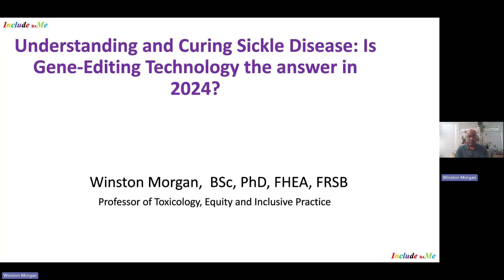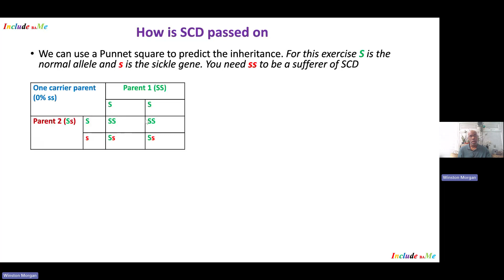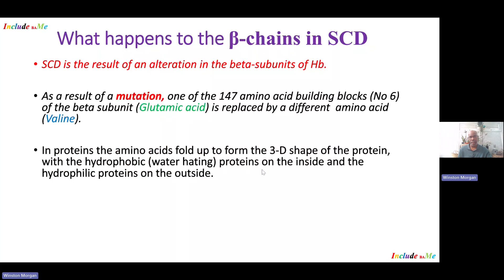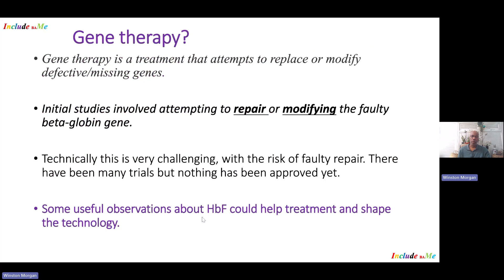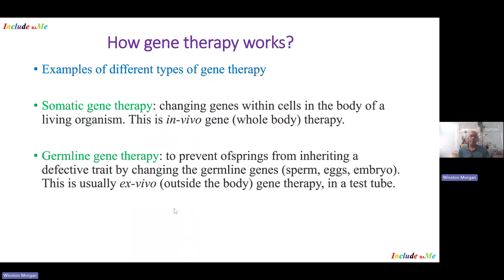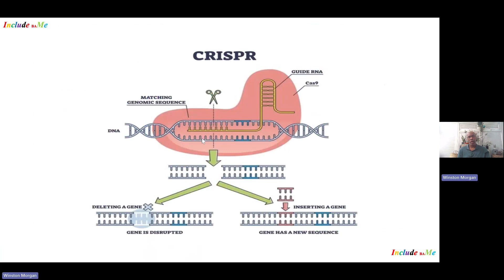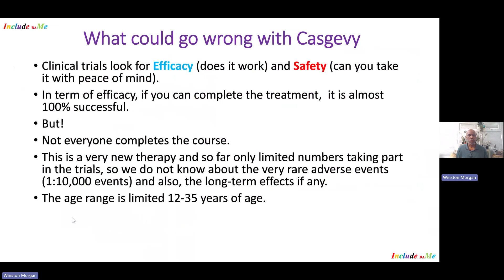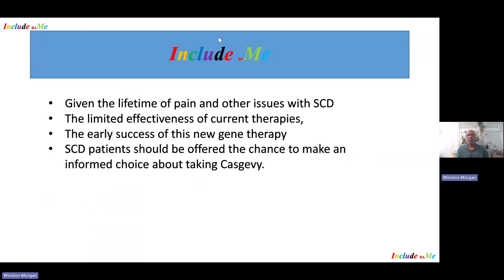Understanding and curing sickle cell disease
Sickle Cell Disease is an inherited blood disorder, which occurs predominantly in people of African and African Caribbean origin, that due to a genetic alteration (mutation) in the gene that produces the oxygen carrying protein haemoglobin. The condition leads to symptoms of anaemia, severe pain an increased risk of infections, organ failure and early death. The only cure is bone marrow transplantation but is fraught with difficulties.

Treatment consists of regular blood transfusion along with drugs, antibiotics and painkillers. However, these are all fraught with problems. Recently UK medical regulators approved "first-of-its-kind" gene-editing treatment called Casgevy, which uses CRISPR DNA technology, to treat sickle cell, with clinical trials showing positive results. what is CRISPR technology and could this gene therapy approach be the ultimate cure for sickle cell disease?

The video with Professor Winston Morgan of UEL will explain what sickle cell disease is, how you inherit it, current treatment, how the new treatment works and the safety concerns.